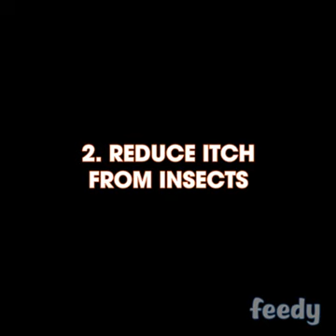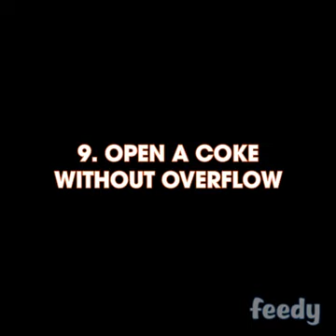9 good things you wanna know about coka cola